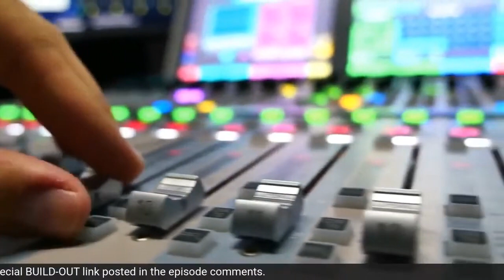The Possibilities Are Endless With Gail Robertson!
James Kunkle interviewing Gail Robertson of GailNow!

Talking about her 3-step process:  Sign Up  Suit Up and SHOW up and her superpower of curiosity.

GailNow has experience in insurance and technology and manufacturing - and her approach is simple.  Find ways to tell and share your story!

She has numerous transferable skills so she encourages clients to start with small steps and then "build out" a plan that will for sure make a difference in business and in life.